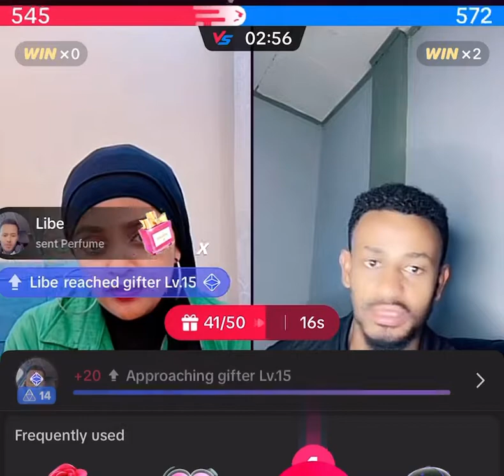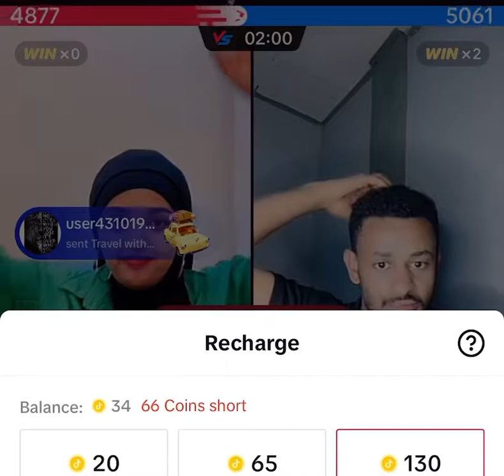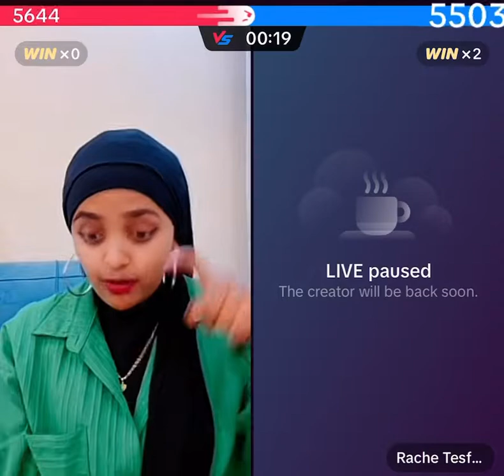Rachu ft Yuti Ethiopia TikTok